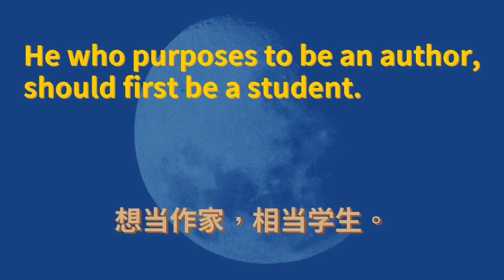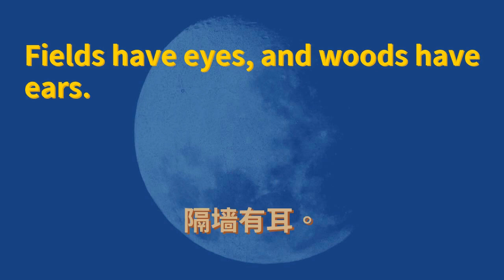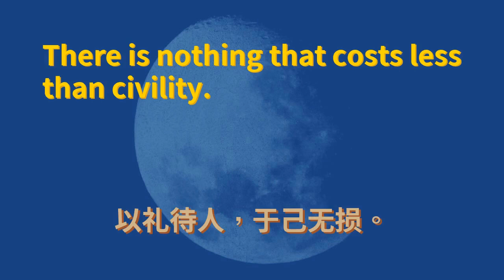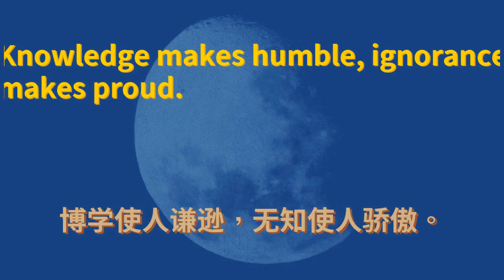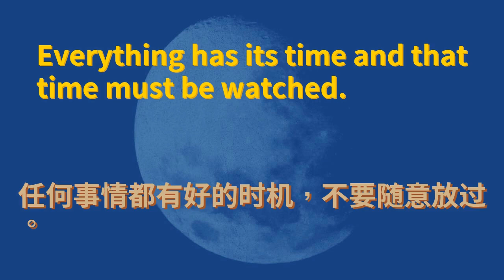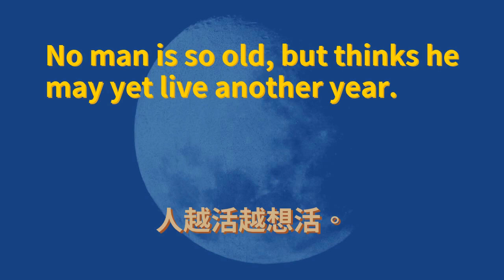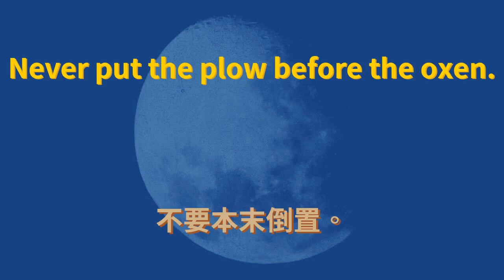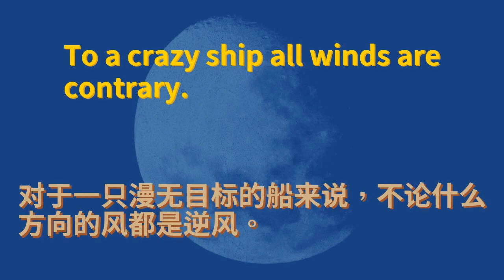英语谚语俗语 简体中文译文版 #0032